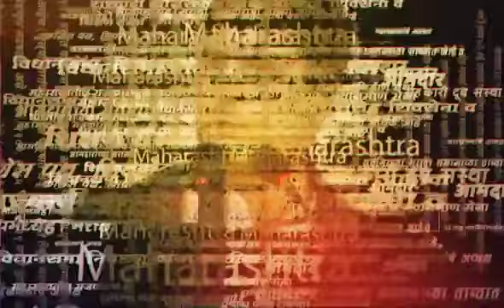मणिपूर आपल्या देशाचा अविभाज्य भाग... INDIA मणिपूर दौरा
- अरविंद सावंत, खासदार शिवसेना (उद्धव बाळासाहेब ठाकरे)

ShivsenaUBT | Arvind Sawant | INDIA | Manipur